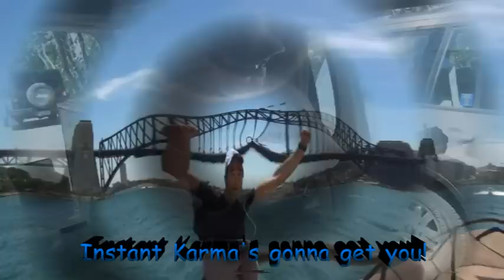A Paraplegic Goes Walkabout - Part 10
Detour back to Sydney

Sending Bad Karma to Sam Wesley